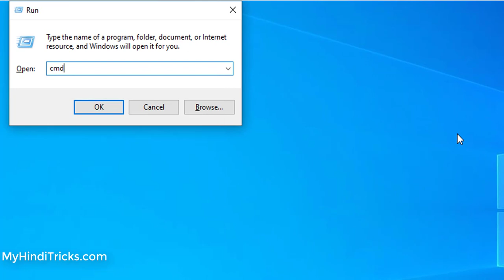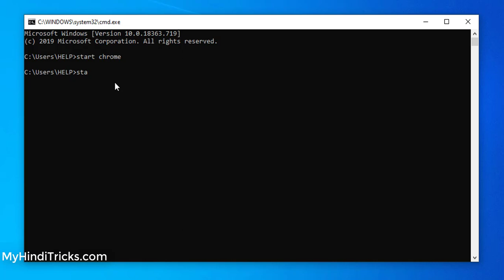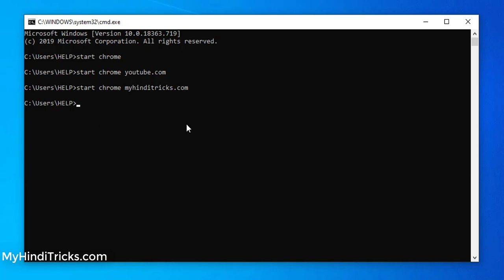Computer Hidden Expert Trick in Hindi! CMD को Use करके ब्राउज़र ओपन करे!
Computer hidden tricks in hindi! PC Expert tricks in hindi! Cool windows pc tips and tricks! computer cmd tips in hindi!

Hello dosto, ajke is video me ham aap logo ke sath bahut majedar ek trick share karne wale hai, yadi apko computer expert banna hai to aap is video ko follow karke computer cmd ke bahut majedar ek tips ke bareme jaan sakte ho.

is video ko follow karke aap cmd use karke google chrome browser ko open kar sakte ho sath hi koi bhi website ko bhi open kar sakte ho.